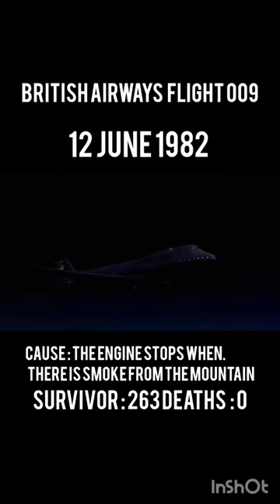British Airways Flight 009 animation